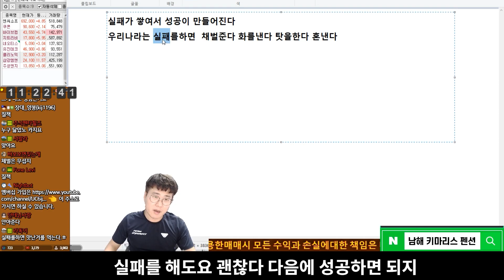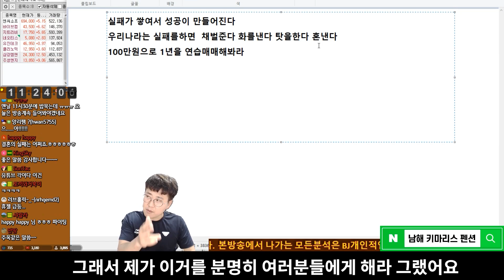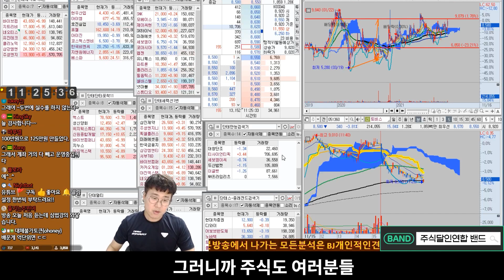주식으로 실패하셨다면 이 영상을 꼭 보세요! 수만번의 실패 뒤에 성공이 오는 겁니다